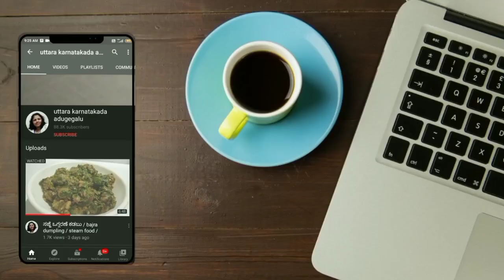ಬಾಯಲ್ಲಿ ನೀರೂರಿಸುವ ವರ್ಷ ಗಟ್ಟಲೆ ಇಡಬಹುದಾದ ಮಾವಿನಕಾಯಿ ತೊಕ್ಕು / maavinakaayi tokku /